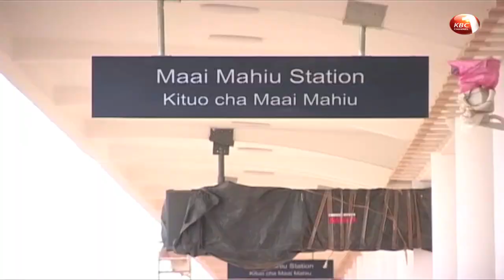SGR between Nairobi and Naivasha to be completed in August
The Standard Gauge Railway between Nairobi and Naivasha will  be completed in August and not June as earlier projected. Chinese Communications Construction Company, communication officer Jasper Lui blames the delay on compensation row between the National Lands Commission and affected landowners around the 5-kilometer section in Ngong